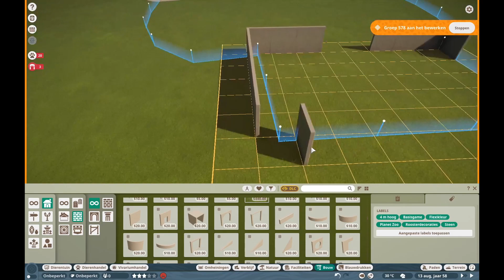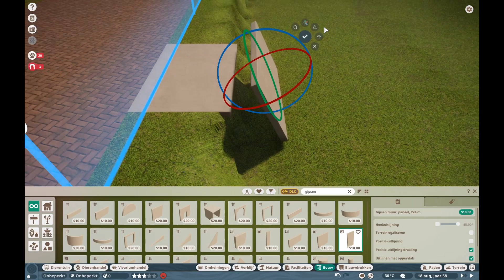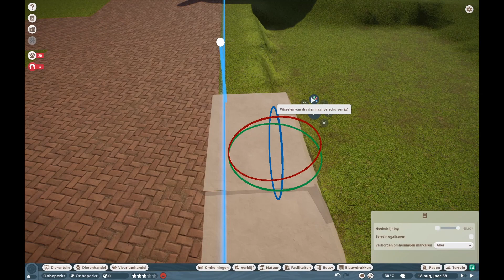Hopping over to Oceania |Sepski Zoo| (planet zoo sandbox #7)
Hello everyone,
In this video I start with the Oceania section in my sandbox zoo in planet zoo. I decided to change from the Africa section to Oceania because of the dlc and I was thinking that maybe you would like that more.